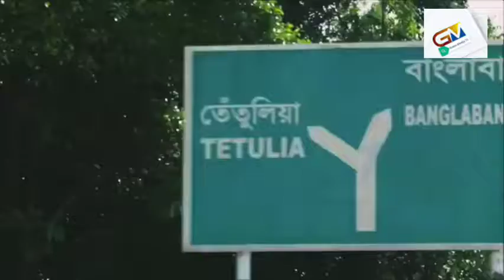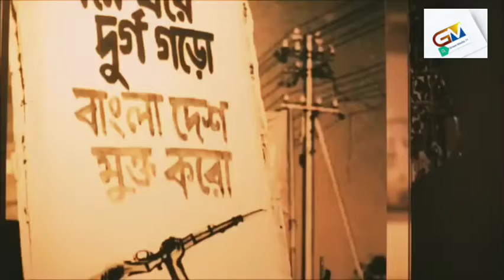beautiful Bangladesh, beautiful country । অপরূপ বাংলাদেশ। সোনার বাংলাদেশ। বাংলাদেশের বাস্তব চিত্র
সবাইকে
১৬ ডিসেম্বরের শুভেচ্ছা
              ও
  সংগ্রামী অভিনন্দন